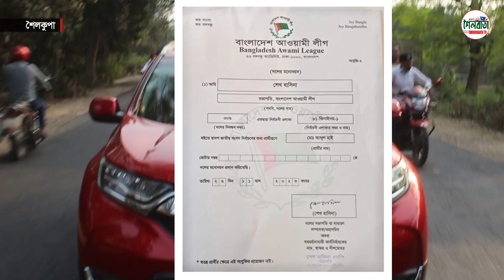রাজসিক সংবর্ধনায় নৌকার মাঝি আব্দুল হাইকে শৈলকুপাবাসীর বরণ || MP Abdul Hyee || Shailkupa